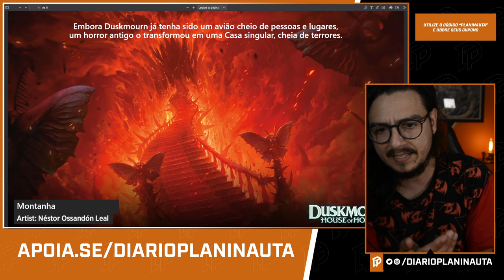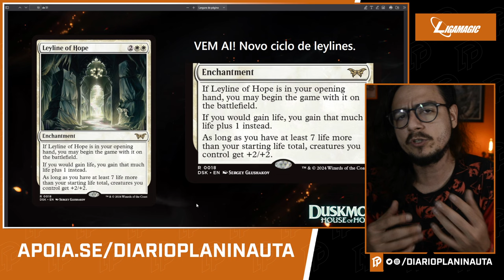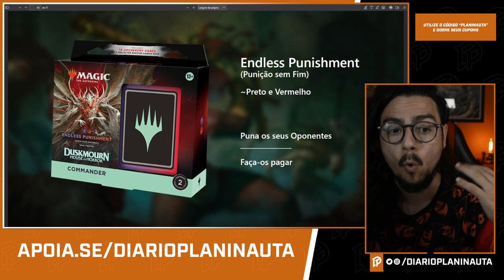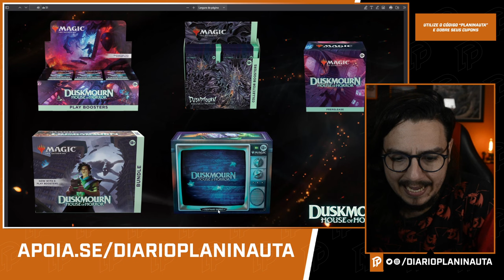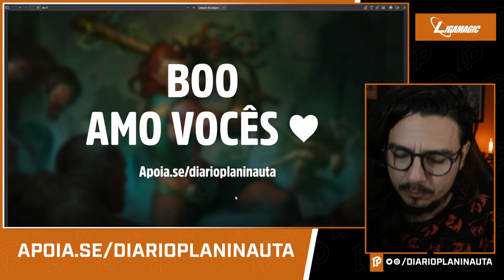PRIMEIROS DETALHES SOBRE DUSKMOURN A COLEÇÃO DE HORROR DE MAGIC